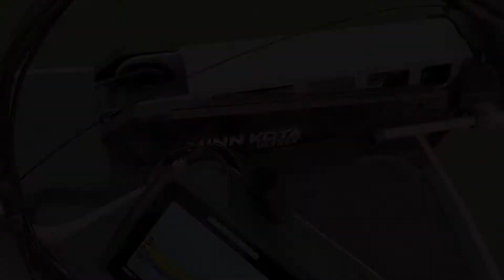Boyd Lake late October using Real Bassin Ned Rigs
Took the family out for an afternoon trip to Boyd Lake in Loveland, CO during late October.  The water temperature was only 56 degrees and the fish were really shallow.  We found them eventually though and with the help of Real Bassin plastics on classic 1/10oz finesse mushroom head jigs from ZMan Fishing we got the job done today!